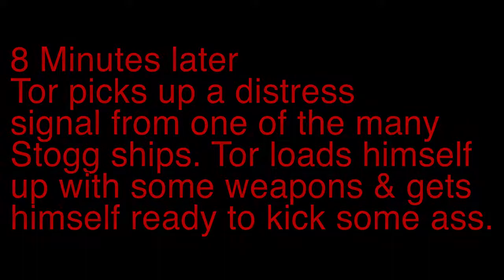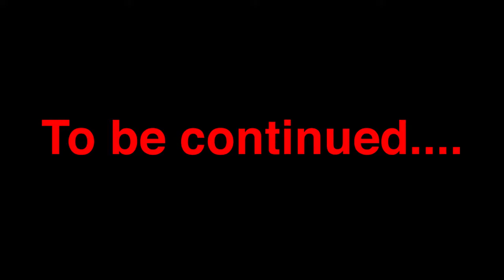Tor Forlex Ep10 "The Nightmares"